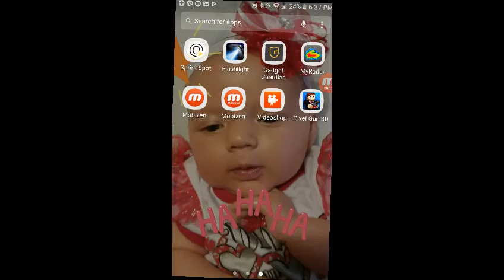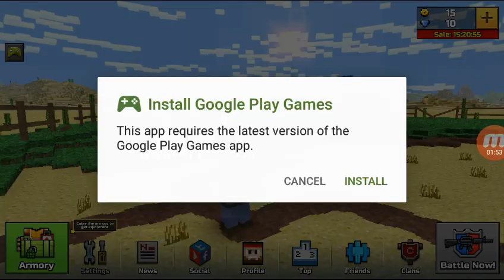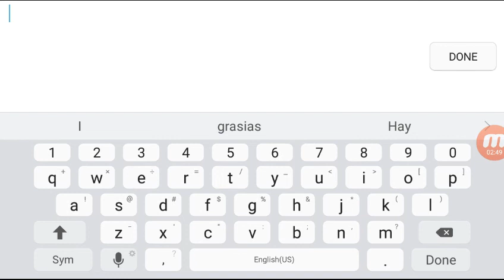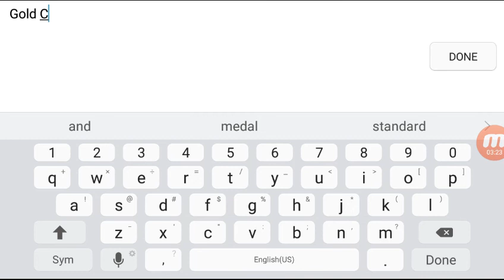Pixel Gun 3D On Samsung